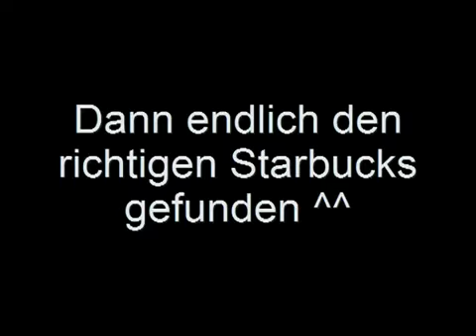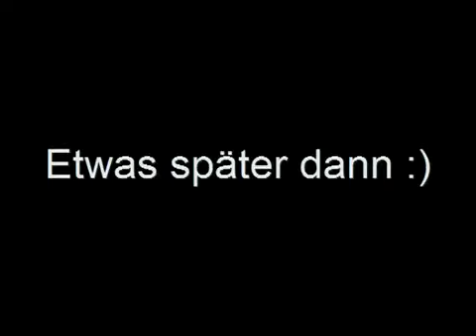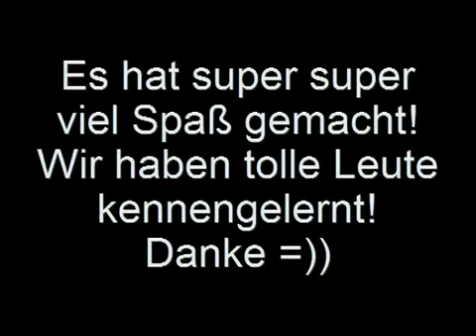Guru Abonnenten Treff ♥